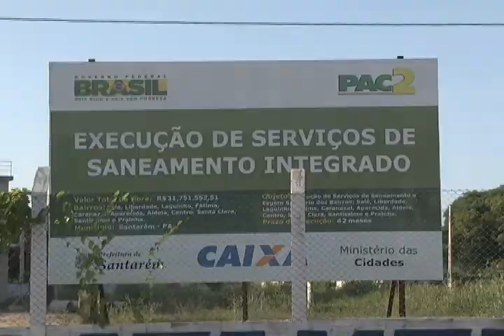VT/ SANTARÉM 2ª CIDADE DO PARÁ SEM SANEAMENTO (CARLOS SILVA-RBATV-SANTARÉM)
RETRANCA: SANEAMENTO BÁSICO
REPÓRTER: CARLOS SILVA
PRODUÇÃO: ARITANA AGUIAR
CINEGRAFISTA: RAMILSON SANTOS
DATA: 04/10/2013
RBATV-SANTARÉM CANAL 12/BAND /

O INSTITUTO TRATA BRASIL, DIVULGOU ESTA SEMANA O RANKING DOS 100 MUNICIPIOS BRASILEIROS COM AS MELHORES CONDIÇÕES DE SANEAMENTO BÁSICO. PORÉM O MUNICIPIO DE SANTARÉM, NO OESTE DO PARÁ NÃO ESTÁ NUMA POSIÇÃO FAVORÁVEL, APARECE NA 99ª POSIÇÃO.